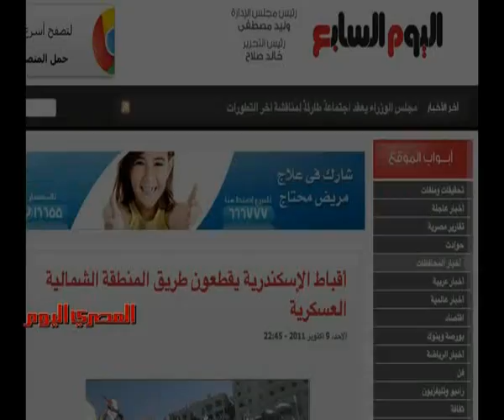مواطنون يتظاهرون أمام المنطقة الشمالية العسكرية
احتشد آلاف المواطنين أمام المنطقة الشمالية العسكرية بسيدى جابر بالإسكندرية مساء الأحد، وذلك بعد مسيرة احتجاجية بدأت من أمام مكتبة الإسكندرية إلى المنطقة الشمالية العسكرية، احتجاجا على الاعتداء على كنيسة الماريناب بمحافظة أسوان، وقعت اشتباكات بين عدد من المحتجين و أهالي المنطقة.